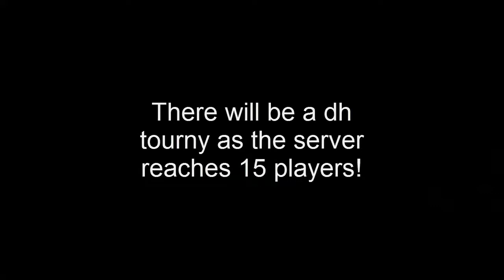Elipz #1 RSPS! COME JOIN! Promotional video! ✔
I'M BACK! I found this brand new server, that I'd like to show you guys. I'm definitely going to play this, and I'd love if you joined me aswell ❤
There is a lot of basic, fully working features, such as: Automatic voting & donations, and much more ;)
Even if you're a skiller, PvMer og PvPer there is still LOTS of things that benefits you, such as lots of bosses/slayer, fully working skills and skilling areas and PvP areas!

RuneScape is copyright (©) Jagex Ltd 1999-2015. I do not claim rights over this private server© or RuneScape©.

This is NOT RuneScape, if you want to go play RuneScape please